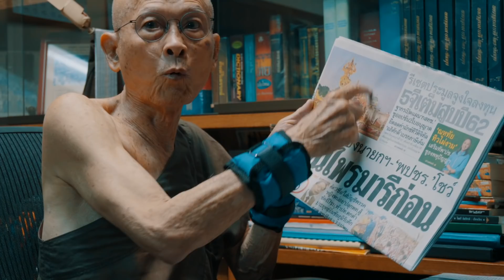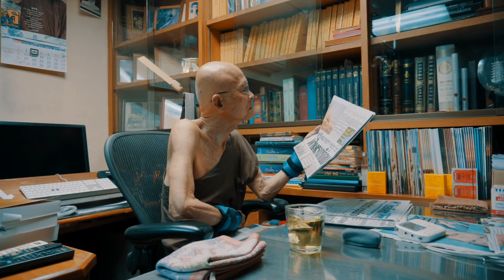611204 ธรรมะ 2 ของปีติ